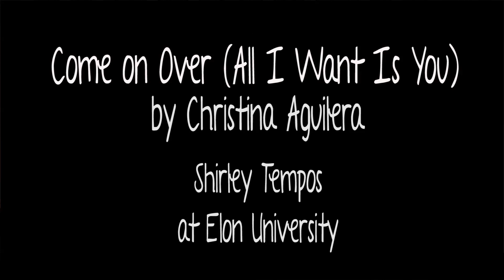Come On Over (Christina Aguilera)- Shirley Tempos A Cappella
Shirley Tempos, an all-female a cappella group at Elon University in North Carolina, sing Come on Over by Christina Aguilera.

Soloist: Maddy Rozynek
Vocal Percussion: Sabrina Campelo
Arrangement: Sabrina Campelo